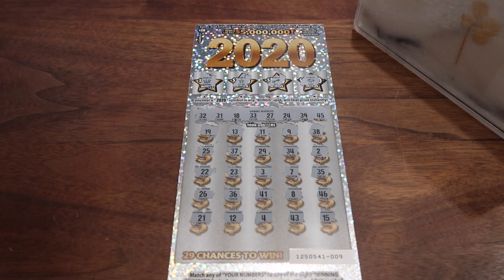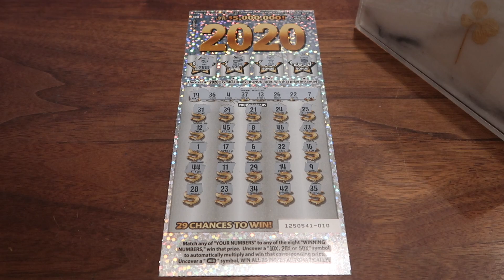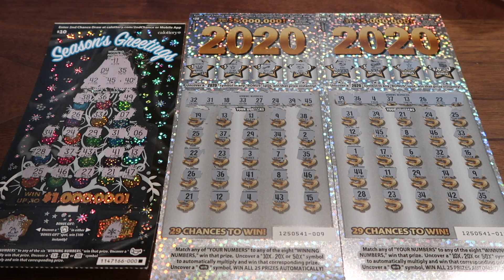Playing 2020 and Seasons Greetings Scratchers